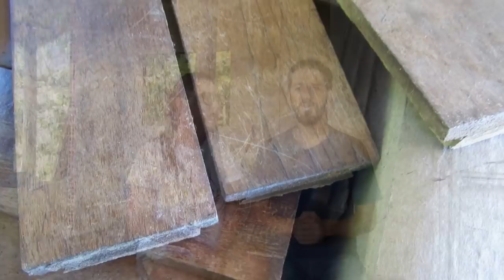BIOCONSTRUÇÃO - CASAL COMPARTILHA SUAS DIFICULDADES E DESAFIOS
Construir a casa própria é o sonho de todo casal. Resistir às facilidades da construção tradicional com cimento e ferro não é fácil. Nesta entrevista o casal expõe com franqueza como está sendo a experiência de tentar bioconstruir num ambiente em que não há mão de obra especializada e pior, existe o preconceito quanto ao uso da terra e da madeira.
Lucas mantém um canal no YouTube onde ele nos conta com mais detalhes as etapas da construção de sua casa.